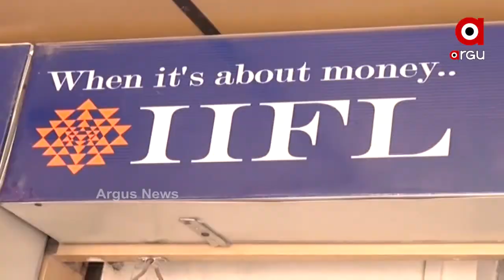ସିଲଭର ସିଟିରେ ଗୋଲ୍ଡ ଲୁଟ୍ ଘଟଣା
ସିଲଭର ସିଟିରେ ଗୋଲ୍ଡ ଲୁଟ୍ ଘଟଣା । ଲୁଟେରାଙ୍କ ପାଖରେ ପହଞ୍ଚି ପାରିନି ପୋଲିସର ହାତ । ପୋଲିସ ସହ ଲୁଟେରା ଖେଳୁଛନ୍ତି ଚୁଳକାଳି ଖେଳ । ସହରରେ ସୁରକ୍ଷା ବ୍ୟବସ୍ଥାକୁ ନେଇ ଉଠିଲା ପ୍ରଶ୍ନ.